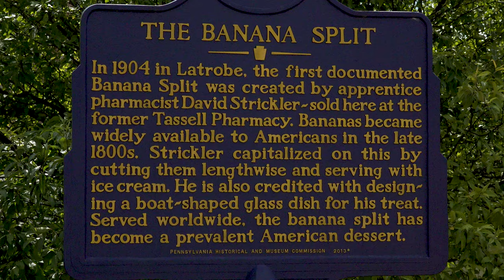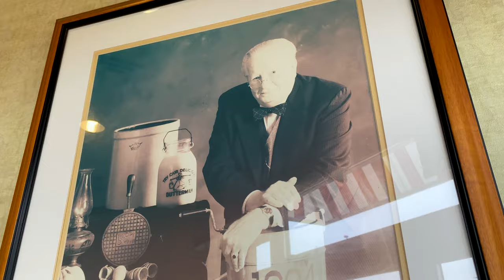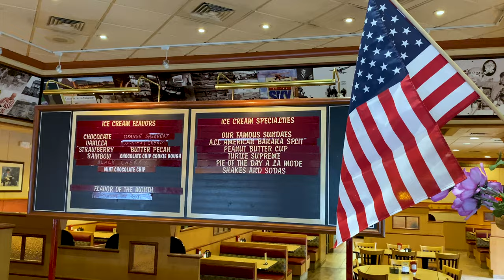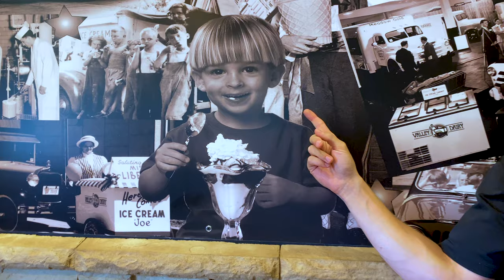Road Trip America: Latrobe's Big Banana Split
It's time to celebrate a legendary American dessert, the banana split! Invented in Latrobe, PA, the banana split has a fascinating history, and we're diving into its genesis in this episode, as well as the origins of the Big Banana Split sculpture that Latrobe has plopped down in the middle of town. We sit down with sculptor John A. Mayer, who tells us the surprising story about how it came to be and the group of people who sculpted it with him. But that's not all! We also hit up Valley Dairy Restaurant, a true Latrobe tradition, and whose former owner, Joseph Greubel, aka Ice Cream Joe, was a central figure in getting Latrobe the official designation as the birthplace of the banana split.

And, oh, of course there's the whole Great American Banana Split Celebration that takes over all of downtown Latrobe for a weekend!

It's quite an adventure! So come along and dive into our sweetest detour yet!

We met so many amazing people on this detour and we've gotta thank them all!

Thank you Briana Tomack for all your help putting this together! From digging up the sculpture's origins to getting Ryan into the pie eating contest, it was great working with you!

John A. Mayer! Thank you for sitting down with us and telling us all about the Big Banana Split and your other works around town. We're so glad we were able to capture your story!

There's lots of photos of his many amazing projects on his site!

And thank you Alex and Kevin Blystone at Valley Dairy Restaurant! Briana promised us the "perfect" banana split when she sent us over to you, and you did not disappoint! A true culinary masterwork.

To make plans to visit The Great American Banana Split Celebration, head over for all the info!

Music used in the video:

Busy Day by Derek Krystek
Jason Farnham - Get Outside!
Jingle Punks - Dusty Road
Silent Partner - Switch It Up
Silent Partner - Tidal Wave
Twin Musicom - 64 Sundays
Audionautix - Think Tank
Topher Mohr and Alex Elena - Work Week